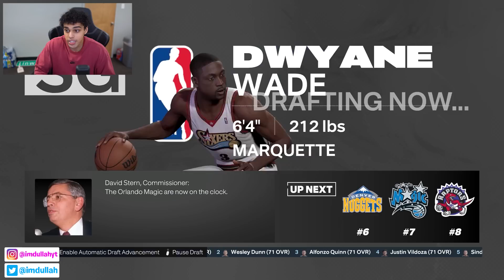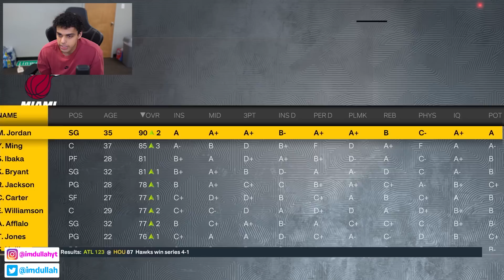I Put The Best Shooting Guards In One Draft!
In todays video we put the best shooting guards in NBA history in one draft class in NBA 2K23! Michael Jordan, Kobe Bryant, Allen Iverson, Dwyane Wade, and more legendary shooting guards are all in this draft Who will win it all?